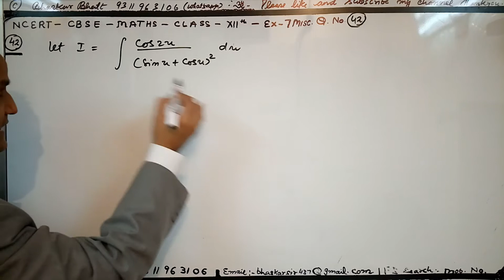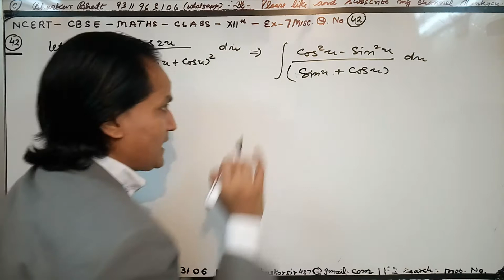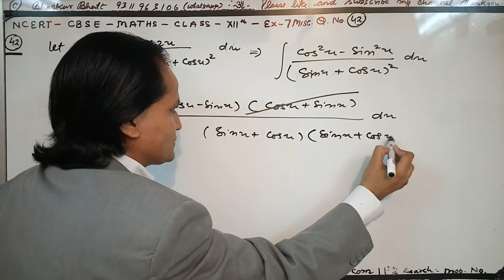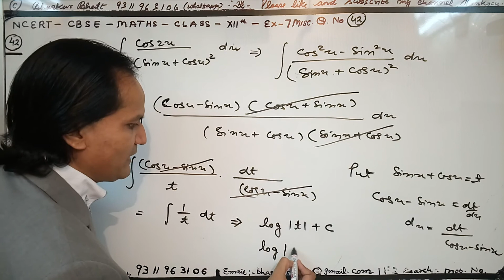12th Maths (NCERT) Ex 7(miscellaneous) Q 42 Class 12 Maths INTEGRALS ( calculus )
NCERT Solutions for Class 12 Maths Chapter 7 INTEGRALS is prepared by the Bhaskar sir. All the important topics are covered in the exercises and each answer comes with a detailed explanation to help students understand concepts better. These NCERT solutions play a crucial role in your preparation for all exams conducted by the CBSE, including the JEE. NCERT Solutions for Class 12 Maths Chapter 7 INTEGRALS , contains solutions for all Exercise  questions. These NCERT Solutions are based on the latest CBSE syllabus. Enjoy 12th Maths (NCERT) Class 12 Maths Chapter 7 INTEGRALS .